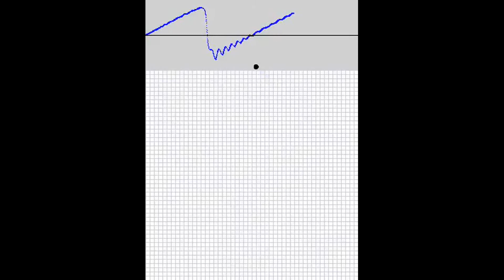Scratching on a surface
The movie shows a black tip scratching on the 1D surface of a 2D Lennard-Jones solid. The top signal represents the lateral torsion of the tip exhibiting a typical stick-slip behavior. The color code represent the kinetic energy of the solid atoms. After each slip event part of the tip kinetic energy is released inside the underneath solid producing a burst of phonons. The phonons will move far away from the surface dissipating the tip energy, this irreversible process is at the basis of all friction phenomena.
Want to know more?